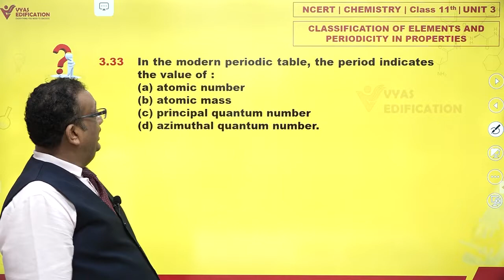NCERT 11th Chemistry Unit 3 Q 33 Classification of elements and periodicity in properties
3.33  In the modern periodic table, the period indicates the value of :
 (a) atomic number
 (b) atomic mass
 (d) azimuthal quantum number.

12th Passed or currently in 12th  Students - Path Breaker JEE (1 Year online exhaustive course)

For NEET
12th Passed or currently in 12th  Students - Path Breaker NEET (1 Year online exhaustive course)

CBSE Solutions
NCERT Solutions
NCERT 11th
NCERT 11
CBSE 11th
11th Solutions